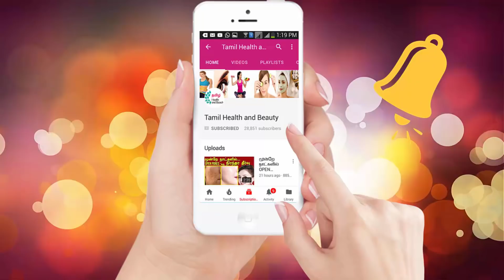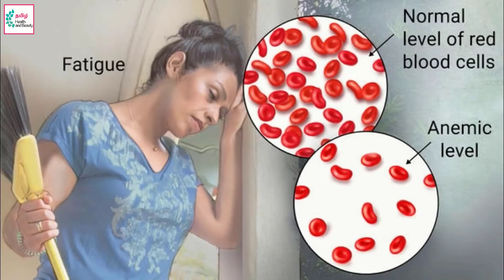இந்த சிறிய பொருளால் எவ்வளவு பெரிய தொப்பையாக இருந்தாலும் கரைந்து விடுகிறது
Health and Beauty Tips Tamil | Tamil Health and Beauty Tips | Tamil Beauty Tips | Tamil Health Tips#weightloss